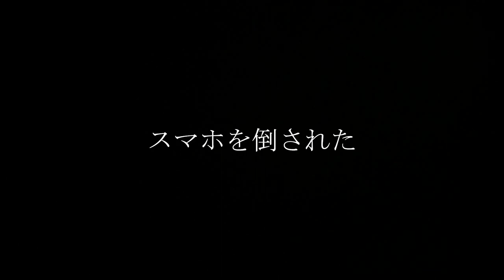ダチョウのヒナ 可愛い集①【美里オーストリッチファーム】ダチョウ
ダチョウのヒナを観察した動画集です。
可愛いダチョウのヒナがたくさん見られます。